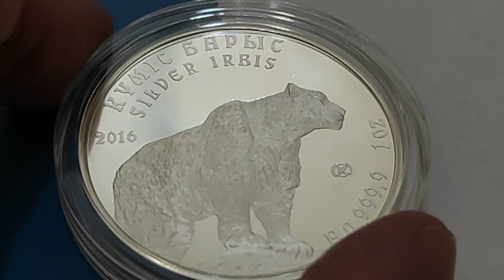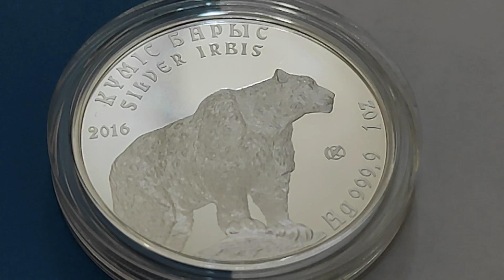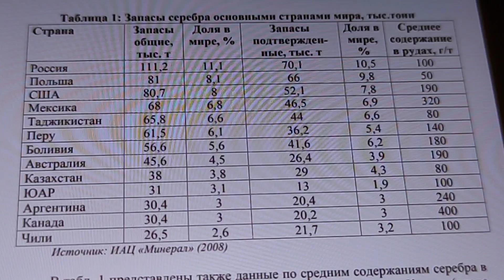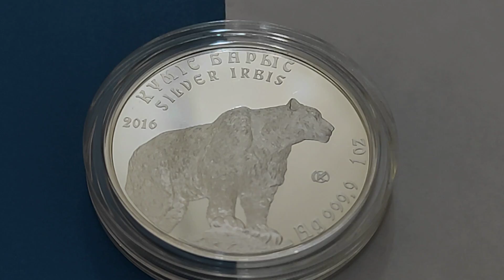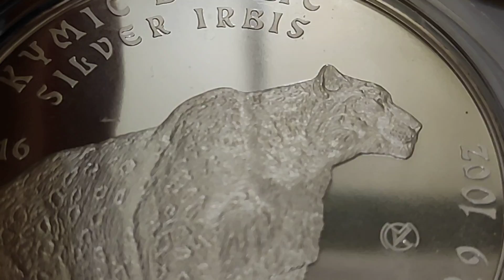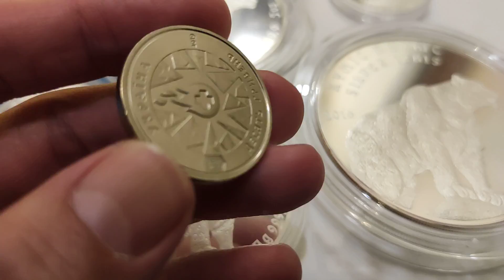У кого больше всего серебра в мире ? Казахстан снежный барс инвестиции 2020 в серебро 1 2 5 10 тенге